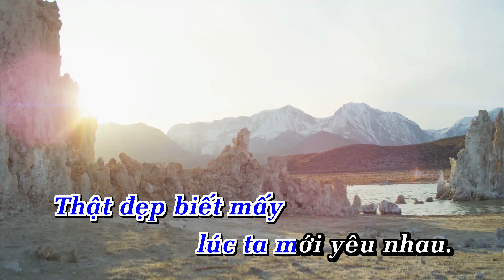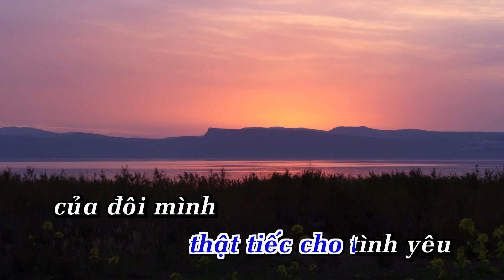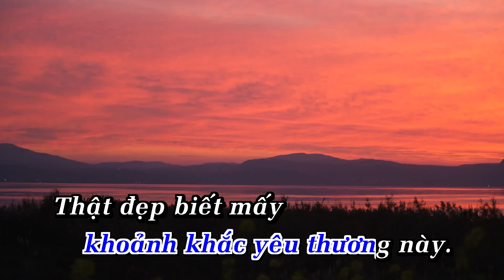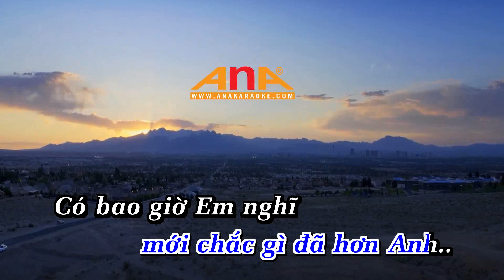Chỉ Anh Hiểu Em Remix| Karaoke Tone Nam | Nhạc Sống | Ana Karaoke | Showbiz | KHẮC VIỆT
LỜI BÀI HÁT  : Chỉ Anh Hiểu Em Remix| Karaoke Tone Nam | Nhạc Sống | Ana Karaoke | Showbiz |  KHẮC VIỆT

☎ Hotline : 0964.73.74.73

ANH HIỂU EM (REMIX)_KHẮC VIỆT (TONE NAM)